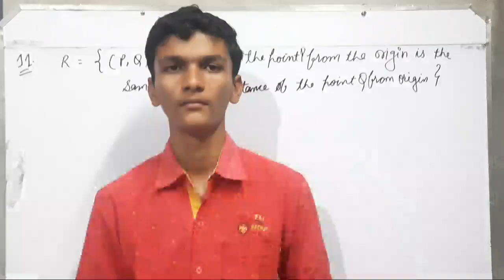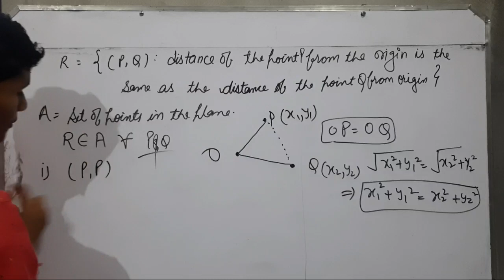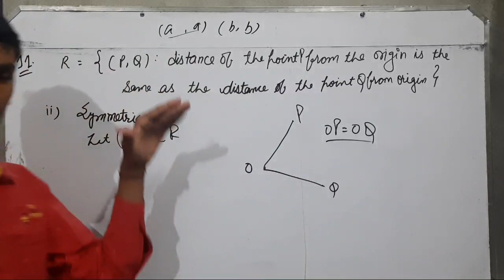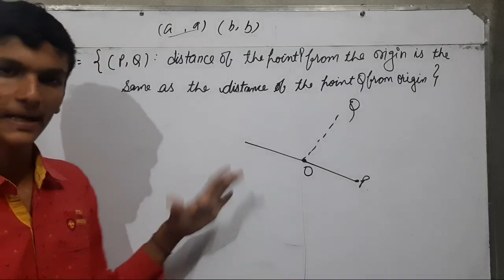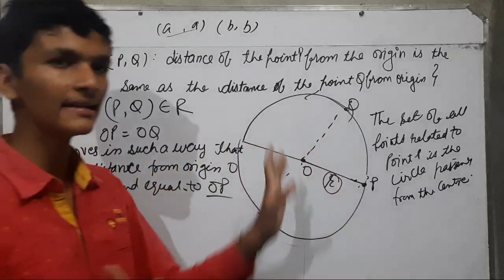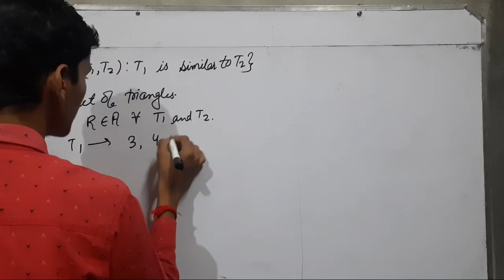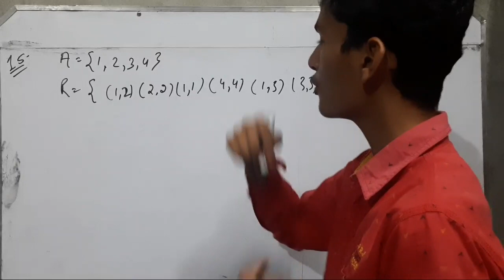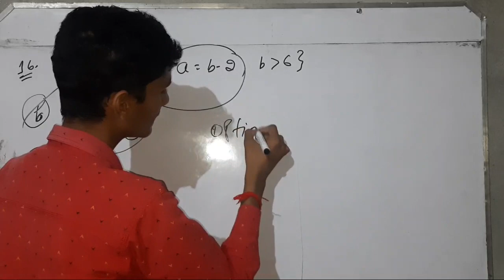Class 12th NCERT Maths CHAPTER-1 *RELATION AND FUNCTION* Exercise 1.1 Part 4 (Solution in Hindi )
12 th (NCERT) Mathematics-RELATION AND FUNCTIONS EXERCISE- 1.1 Part 4 (Solution)| Hindi
12 th (NCERT) Mathematics-RELATION & FUNCTION CHAPTER-1 INTRO | Reflexive, Symmetric, Transitive
Hello,friends.. maina aap logon ke lia CLASS 12th maths solution in hindi RELATION and FUNCTION ( संबंध और फलन ) ke baare me BASICS ( INTRODUCTION ) ka poora CONCEPT CLEAR KIA HA ISS VIDEOS Me, Iss VIDEOS me... CARTESIAN PRODUCT DOMAIN,
CO-DOMAIN,
RANGE TYPES OF RELATION EMPTY RELATION
 UNIVERSAL RELATION IDENTITY RELATION INVERSE RELATION
 REFLEXIVE RELATION
SYMMETRIC RELATION
TRANSITIVE RELATION
 EQUIVALANCE RELATION
Ke Bare me padhenge, sayad aapko madad miley..main jaldi hi aap logon k liya saare mathematics k question solve wale video launga..

CBSE  And  STATE BOARD CLASS 12th NCERT MATHS solution of REATION and FUNCTION . Everyone wants to explain but not many have the talent, but I have it. I know the expectation and legacy. I know the history, what the students expect from me and I think this challenge does not make me nervous.

CBSE CLASS 12th NCERT MATHS SOLUTION OF RELATION AND FUNCTION

Hello, friends maina aap logon k liya  RELATION AND FUNCTION
ka EXERCISE 1.1 questions ko solved kar diya hai,, sayad aap ko help miley... Video pasand aaye to Like krna na bhoolain

EXERCISE 1.1 questions ko solved kar diya hai,, sayad aap ko help miley... Video pasand aaye to Like krna na bhoolain
Thankyou
STUDY MODE ON ! OFFICIAL